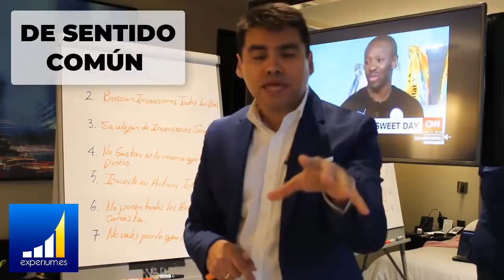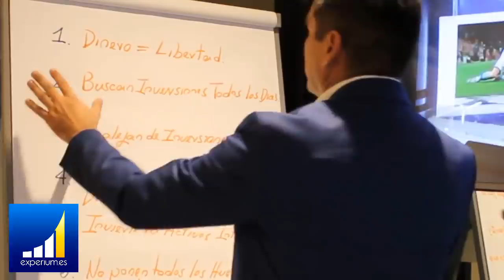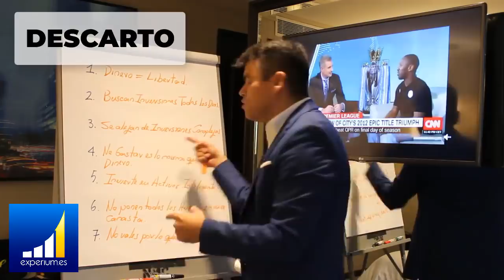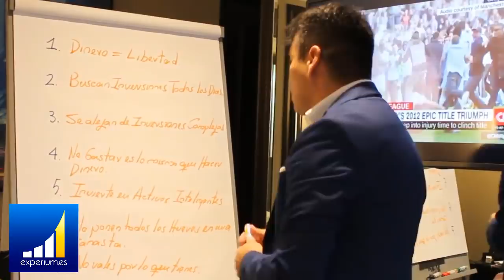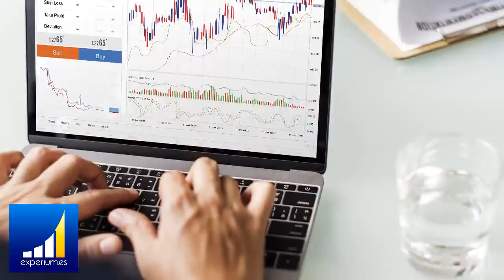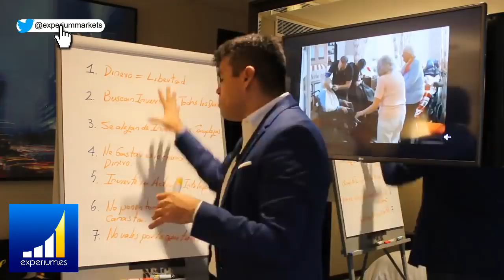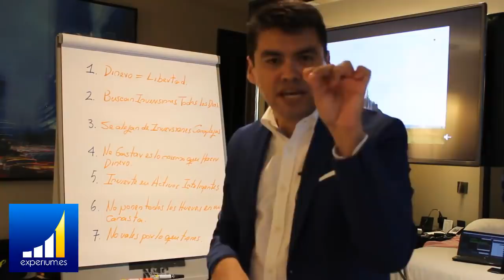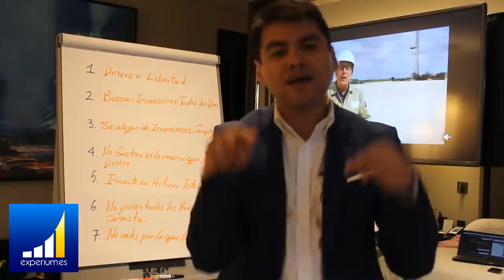SABIDURÍA FINANCIERA: 7 Cosas que los RICOS Hacen con su DINERO que los POBRES NO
▼ABRIR▼ 7 SECRETOS QUE LOS RICOS SABEN DEL DINERO listos para poner en Practica.

// CONECTA CONMIGO //

Vídeos imprescindibles